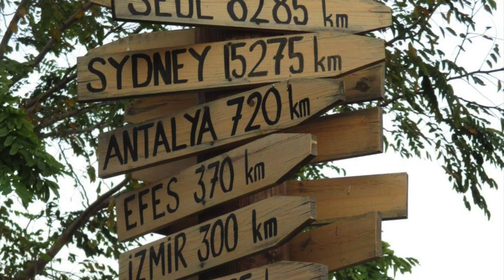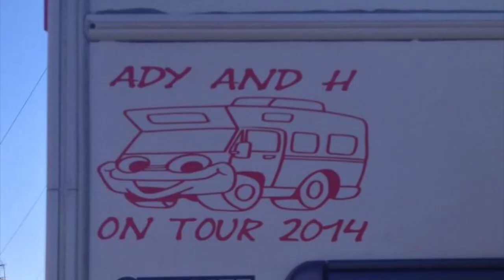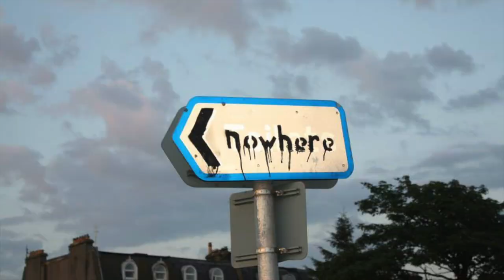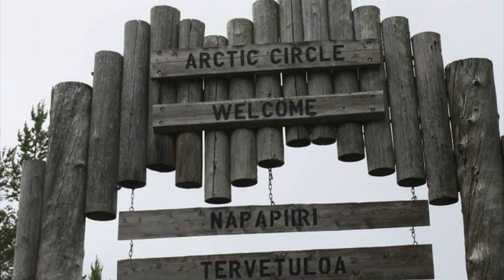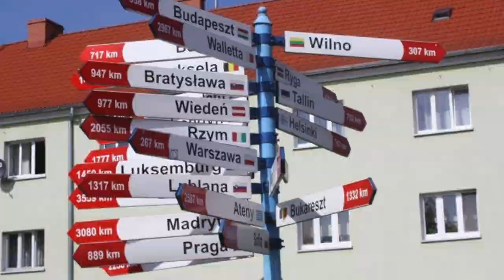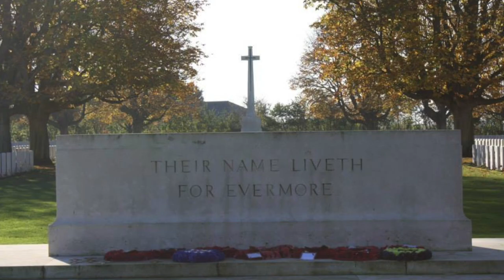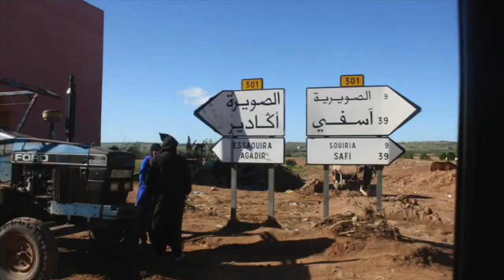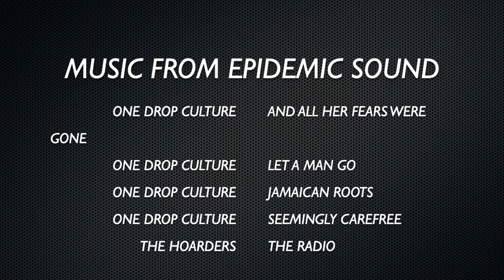Vlog 1 Part One, An introduction. Wanderlust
As we start our plans to build our narrowboat, we tell you a bit about ourselves and what we've been up to since meeting in 2013